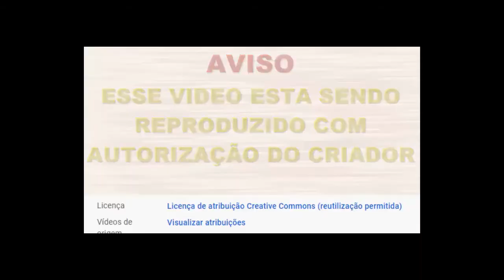Linda flor para decorações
Artesanato para decoração da sua casa ou para enfeitar outros tipos de artesanatos, utilizando o material e.v.a você pode fazer varias flores, vestidos para bonecas Barbie, animais para decorar festas, espadas para cosplay e muito mais, no tutorial de hoje ensino como fazer linda flor, DIY | ou passo a passo de outros  trabalhos link abaixo nas playlists

Crafts to decorate your home or to decorate other types of crafts, using foam sheet you can make various flowers, dresses for Barbie dolls, animals to decorate parties, swords for cosplay and much more,in today's tutorial I teach you how to make beautiful roses that you can also use as mini roses or giant roses it will all depend on your mold,
DIY | or step by step other works link below in playlists

Поделки для украшения вашего дома или для украшения других видов поделок с использованием фоамирана. вы можете сделать различные цветы, платья для кукол Барби, животные для украшения вечеринок, мечи для косплея и многое  другое,
в сегодняшних урок Я научу вас делать красивые розы, которые вы также можете использовать как мини-розы или гигантские розы это будет все
зависит от вашей формы, сделай сам | или пошагово другие работы по ссылке ниже
в плейлистах